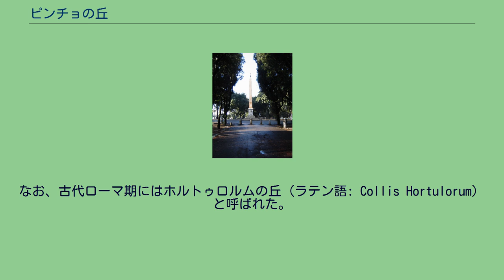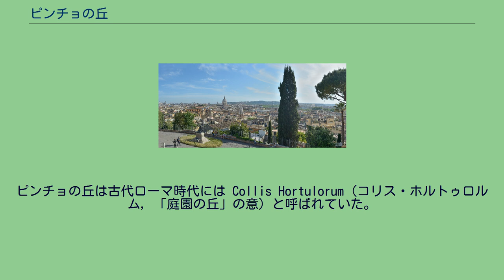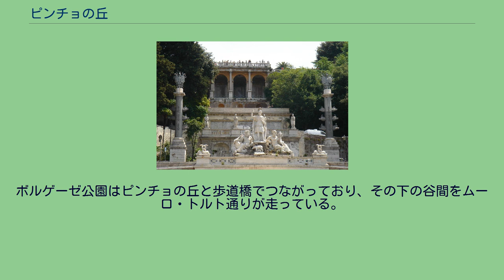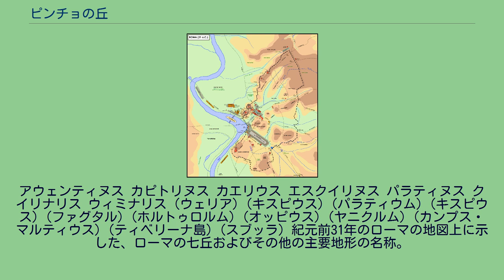ピンチョの丘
ポポロ広場から東に向かいピンチョの丘へと伸びている階段 ハドリアヌス帝時代のオベリスク。
1822年復元 ピンチョの丘から見たポポロ広場 ピンチョの丘（イタリア語: Pincio、ラテン語: Mons Pincius）は、ローマの歴史的中心地の北東に位置する丘。
クイリナーレの北に位置し、カンプス・マルティウスを眺望できる。
古代のローマの市域の外にあり、ローマの七丘にも含まれないが、ローマ皇帝ルキウス・ドミティウス・アウレリアヌスが270年から273年にかけて建設したアウレリアヌス城壁の内側である。
なお、古代ローマ期にはホルトゥロルムの丘（ラテン語: Collis Hortulorum）と呼ばれた。
古代ローマの有力な氏族は、特に共和政ローマ後期にこの丘の南斜面にヴィッラと庭園 (horti ホルティ) を建てており、例えばルクッルス庭園、サッルスティウス庭園などがあった。
ピンチョの丘は古代ローマ時代には Collis Hortulorum（コリス・ホルトゥロルム，「庭園の丘」の意）と呼ばれていた。
現在の名称は紀元4世紀にこの丘を所有することになった一族 Pincii に由来する。
ピンチョの丘の景色が現在のようになったのは、1809年から1814年にジュゼッペ・ヴァラディエが造園した結果である。
在ローマ・フランス・アカデミーは1802年にヴィラ・メディチに移転した。
ピンチョの丘では果樹林の中に幅の広い並木道 (viali) が通っていて、深い茂みを通って既存の建築物などを結んでいる。
ヴィラ・メディチからオベリスク（写真）までを結ぶ並木道もある。
このオベリスクはピンチョの丘に目玉となる景色を提供すべく1822年9月に建てられた。
これはエジプトのオベリスクではなくローマのオベリスクで、紀元2世紀初めにハドリアヌス帝が自身の愛したアンティノウスの記念碑としてもともとはマッジョーレ門の外に建てたものである。
ポポロ広場を見下ろす位置にある「ナポレオン広場」もヴァラディエが作ったもので（ナポレオン自身はローマを訪れたことはない）、そこから西にローマの中心部が見渡せるようになっている。
ヴァラディエはポポロ広場とナポレオン広場を途中に大きな踊り場を挟んだゆったりした階段でつなぎ（写真）、他にもスイッチバック式の馬車用の道を作った。
またピンチョの丘の並木道にはジュゼッペ・マッツィーニの希望で 著名なイタリア人の胸像が並べられている。
ボルゲーゼ公園はピンチョの丘と歩道橋でつながっており、その下の谷間をムーロ・トルト通りが走っている。
ムーロ・トルト通りはアウレリアヌス城壁に沿って走る道で、ピンチアーナ門に続いている。
アウェンティヌス カピトリヌス カエリウス エスクイリヌス パラティヌス クイリナリス ウィミナリス (ウェリア) (キスピウス) (パラティウム) (キスピウス) (ファグタル) (ホルトゥロルム) (オッピウス) (ヤニクルム) (カンプス・マルティウス) (ティベリーナ島) (スブッラ) 紀元前31年のローマの地図上に示した、ローマの七丘およびその他の主要地形の名称。
都市を囲む黒点線はセルウィウス城壁 ピンチョの丘からの眺め